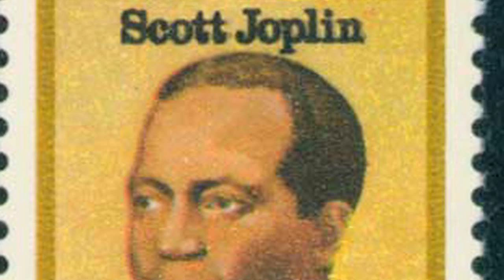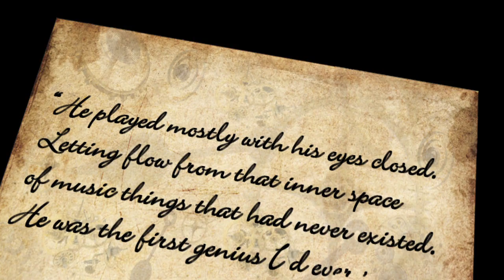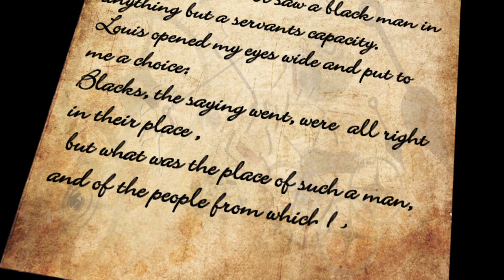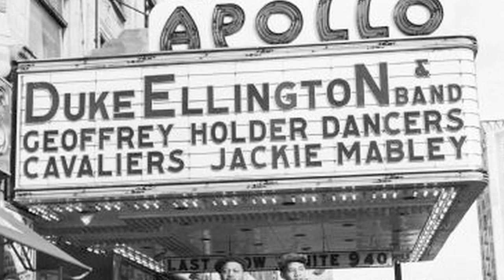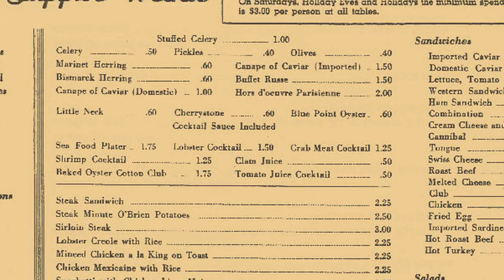Breaking Down The Color Barrier